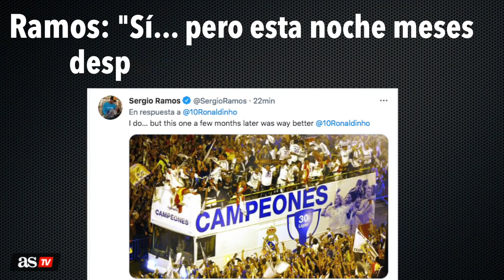El zasca de Sergio Ramos a Ronaldinho en Twitter que se ha hecho viral en segundos | Diario AS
El ex futbolista subió una foto de un Clásico en el que volvió 'loco' al camero. El camero no tardó en contestarle y su tweet se está haciendo viral. Ambos mantienen una gran amistad.